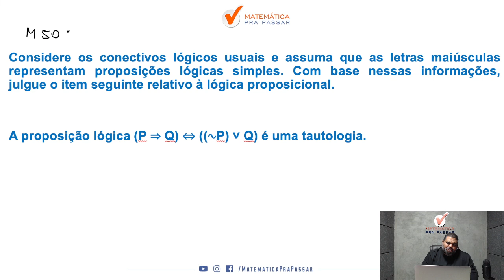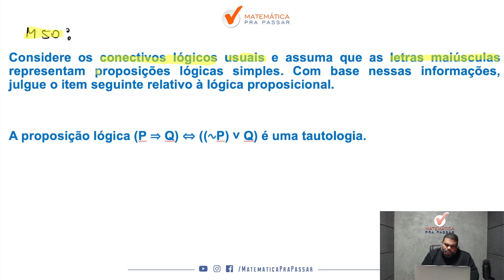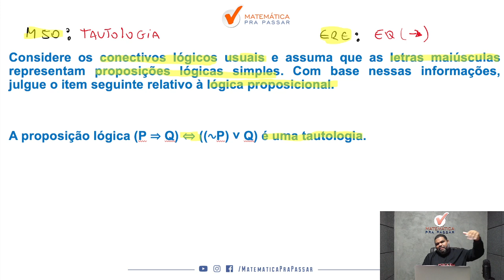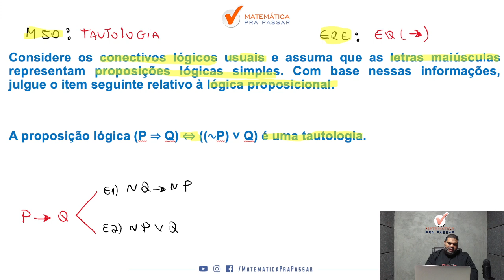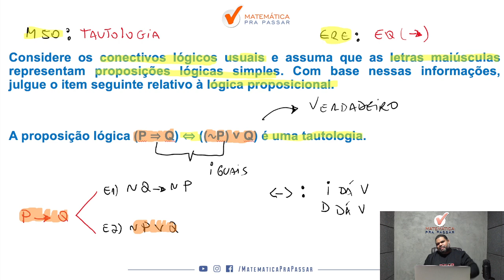Tautologia como você nunca viu - Quiz MPP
Você quer aprender Tautologia para concursos?

Então você precisa aprender com esse vídeo onde nosso professor, Marcão, mostra quiz de Tautologia. Para garantir muitos pontos na prova da Raciocínio Lógico e mandar muito bem na prova do seu concurso

Para você ser aprovado nos concursos precisa mandar muito bem em Raciocínio Lógico e com esse vídeo você irá ter um Guia Prático para interpretar e saber o que utilizar nas questões de Tautologia para concursos.

Agora basta dar o play no vídeo e aprender Tautologia como você nunca viu - Quiz MPP